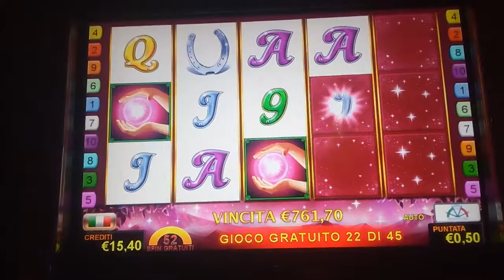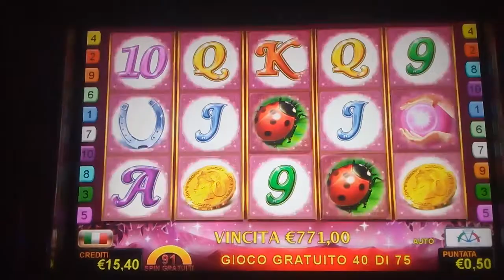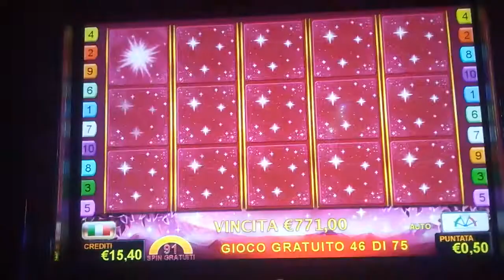Vincita SLOT 5 Perle...